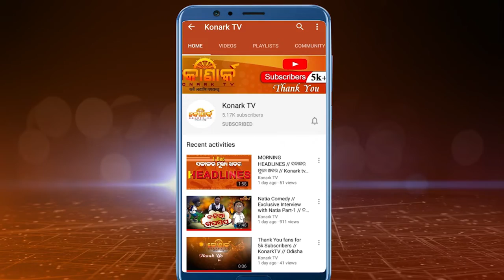Crying Woman Goes On To Touch Cop’s Feet In Capital City//କାହିଁକି ମଝିରାସ୍ତାରେ ପୋଲିସର ଗୋଡ଼ ଧରିଲେ ମହିଳା